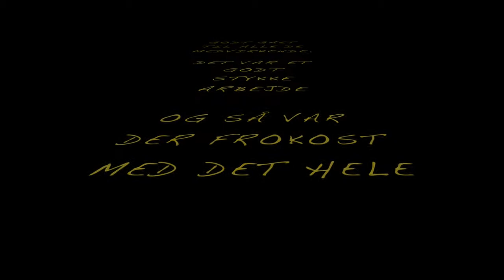Tømning af sand fra kajakskjul på Hornbæk Havn_19032017-Apple Devices HD (Best Quality)